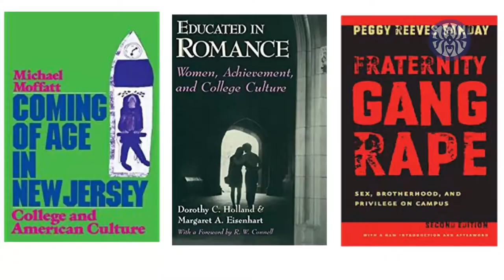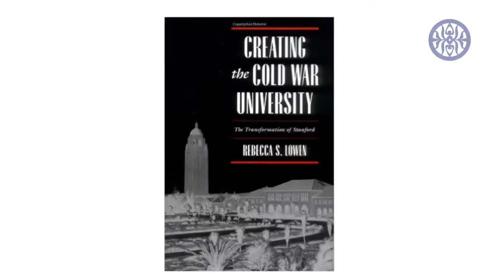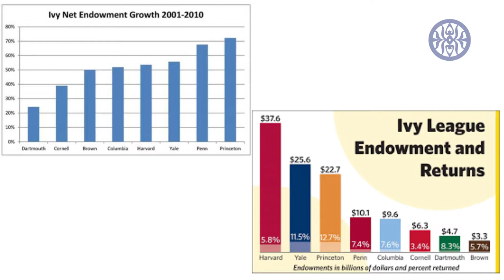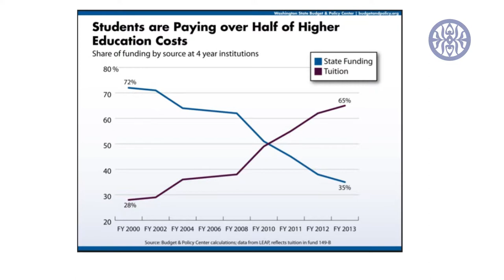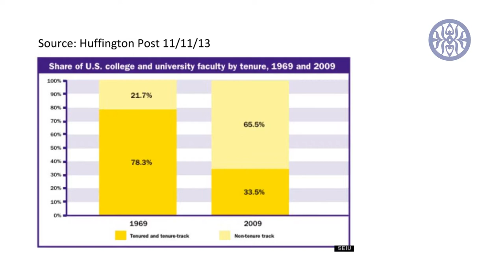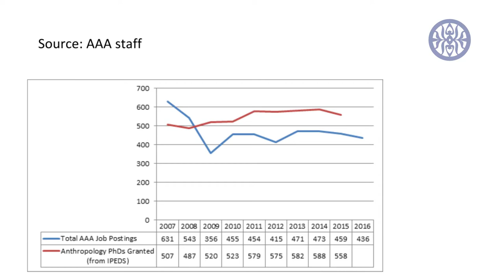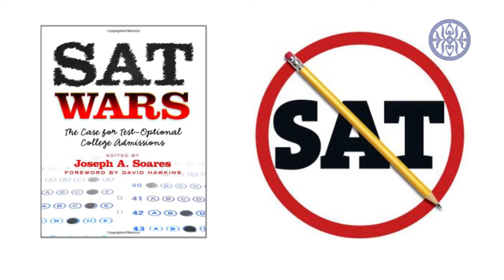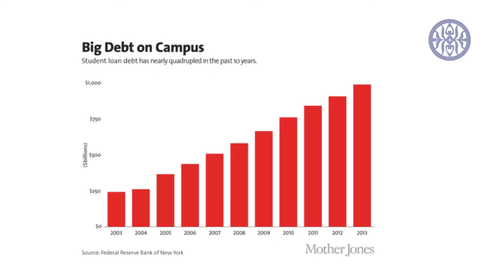Hugh Gusterson's plenary at AES Spring Conference 2017: "Homework"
American Ethnological Society Spring Conference
Stanford University